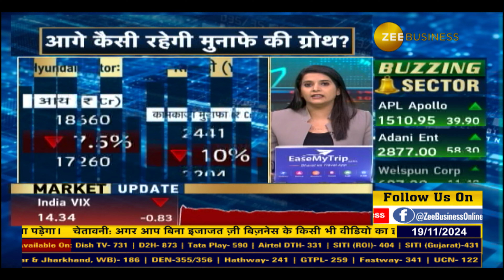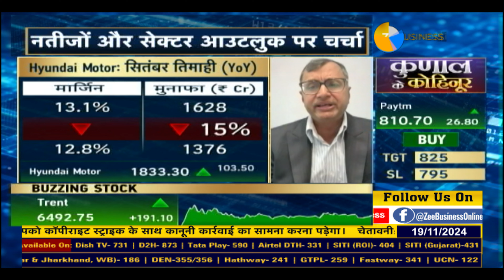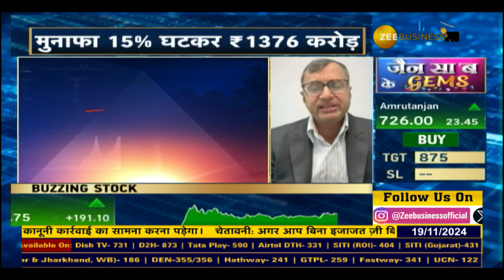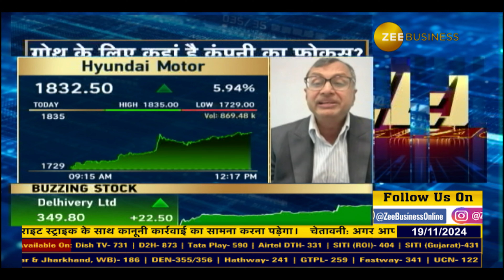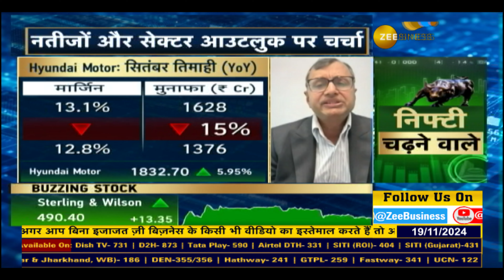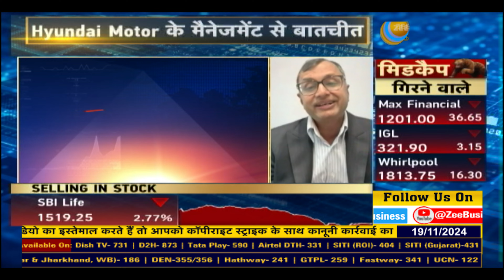Hyundai Motor India Profit Dips by 15% | Exclusive with COO Tarun Garg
CorporateRadar | Hyundai Motor India के नतीजों और सेक्टर आउटलुक पर चर्चा...

मुनाफा 15% घटकर ₹1376 करोड़... मार्जिन पर कहां से आया दबाव?

देखिए Hyundai Motor India के होल टाइम डायरेक्टर & COO तरुण गर्ग के साथ ज़ी बिज़नेस की खास बातचीत